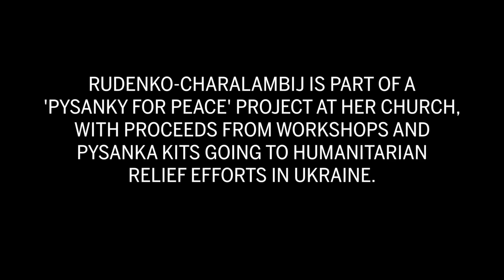Ukraine: Voices from Ottawa — Pysanky workshops 'give some hope for peace'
Tamara Rudenko-Charalambij talks about her church’s Pysanky for Peace project.